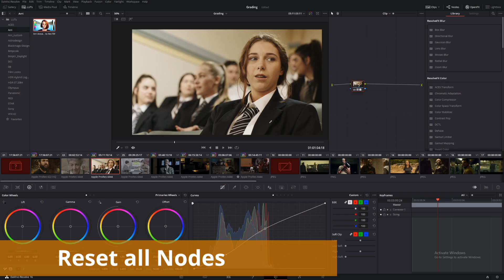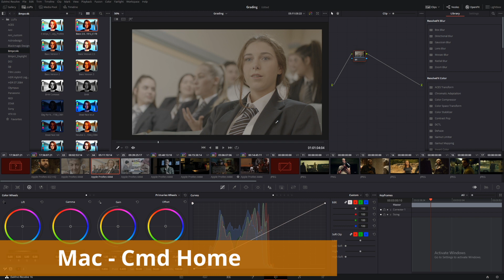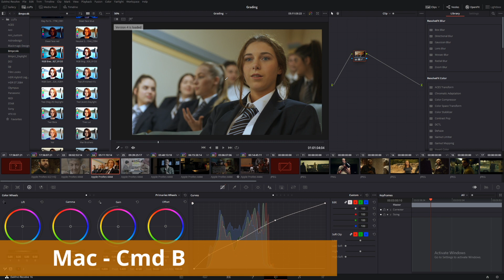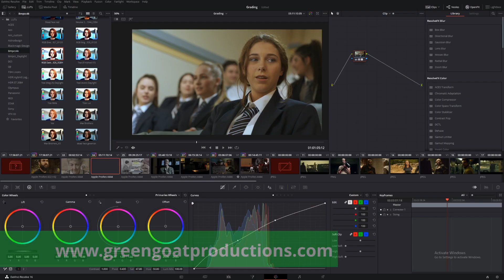DaVinci Resolve - Use versions to display multiple grades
A simple a quick video on how to show off your amazing grades all at once.
It's a trick I use all the time to show clients or director what looks I can create for them.